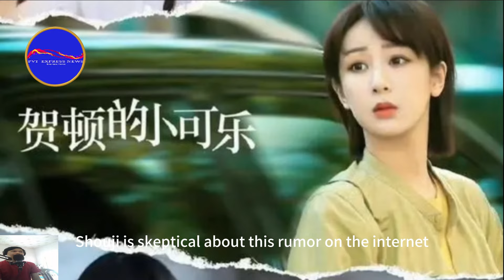Yangzi's sweet pink shirt girl is about to debut She meets Xiao zhan every day to discover her idol